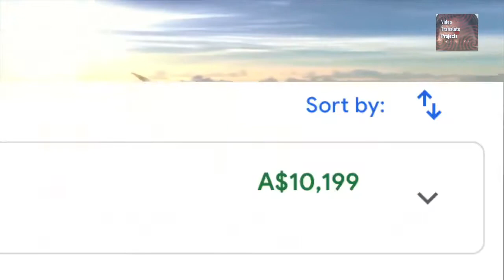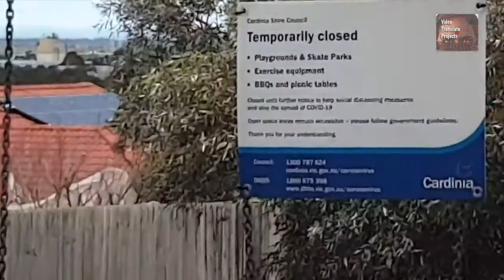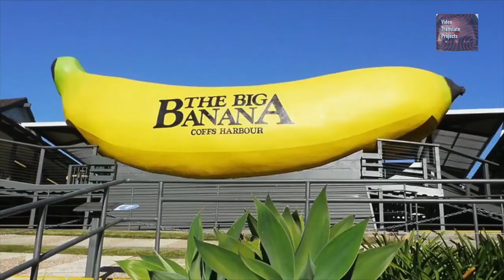So schön ist Australien (Eine "ehrliche" Tourismus-Werbung)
Satire!

Übersetzung: Jürgen
Voice Over: TeeMa, Nicole, Karina, Andre QBash, Jürgen

▬▬▬▬ Quellen ▬▬▬▬▬▬▬▬▬▬▬▬▬▬▬▬▬▬▬

Telegram Netzfund

...sind rein privates Engagement, mit Beteiligung von Menschen, die sich für die Freiheit und Menschlichkeit einsetzen. In ihrer Freizeit.

▬▬▬▬ Odysee / LBRY▬▬▬▬▬▬▬▬▬▬▬▬▬▬▬▬

▬▬▬▬ Bitchute ▬▬▬▬▬▬▬▬▬▬▬▬▬▬▬▬▬▬▬